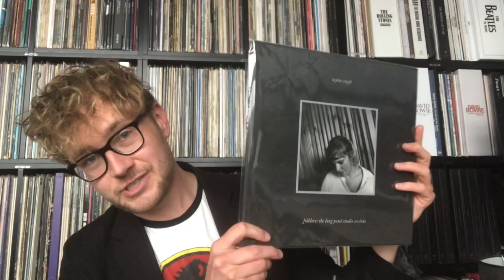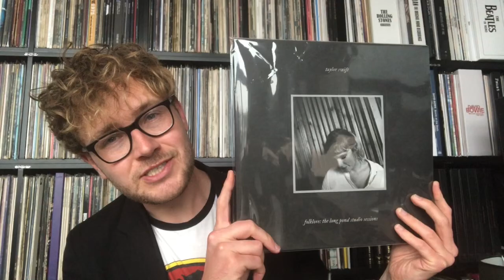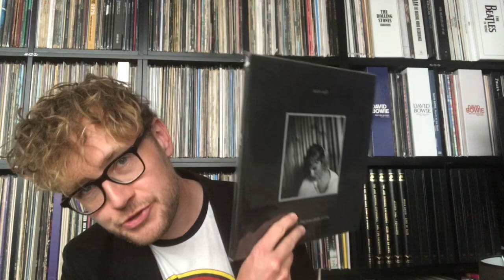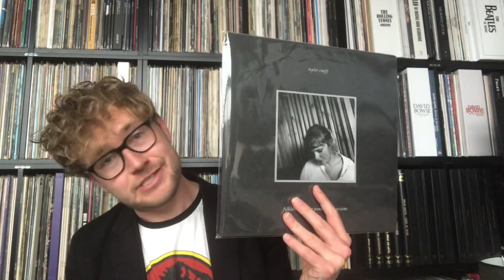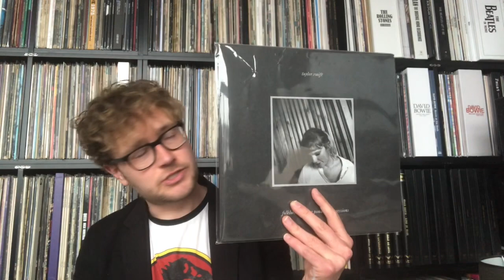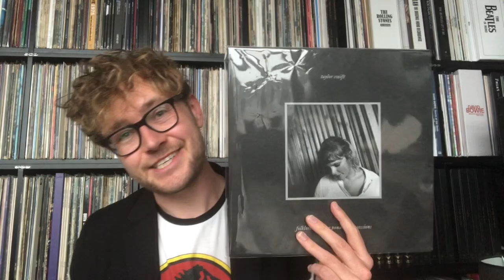Review of Taylor Swift Folklore: The Long Pond Studio Sessions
This years Record Store Day has some interesting releases! One of the most interesting one is the ‘live’ release of Taylor Swift’s Folklore Long Pond Studio sessions. So… what does it sound like? And is it as good as the original album?